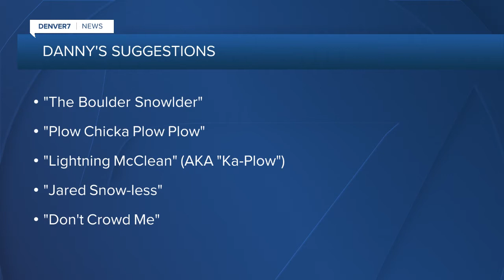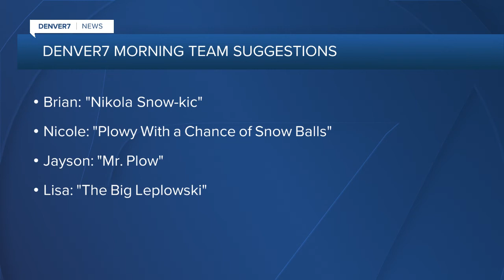Boulder wants help naming their new snowplows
For the second year in a row, Boulder is asking children and students to help them name 10 snowplows in their city.